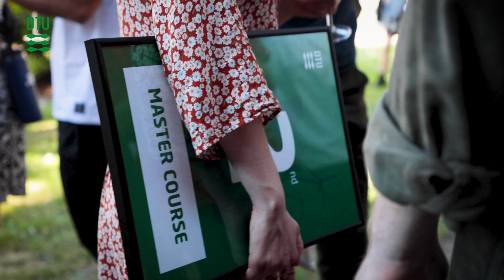Grøn Dyst 2022, DTU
Omkring 200 studerende præsenterede deres bud på en bæredygtig verden, da studenterkonkurrencen Grøn Dyst løb af stablen fredag 24. juni.